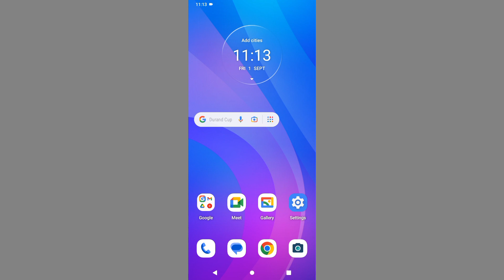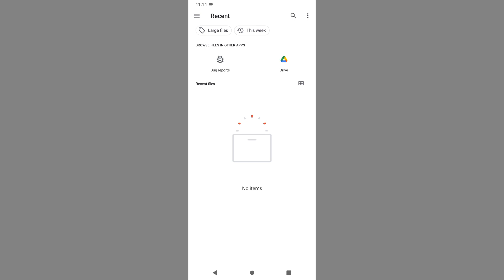Motorola E40 Me Calling & Notification Ringtone Keyse Setup Kre l How To Fix Ringtone Moto E40